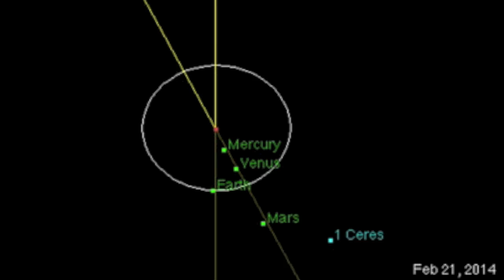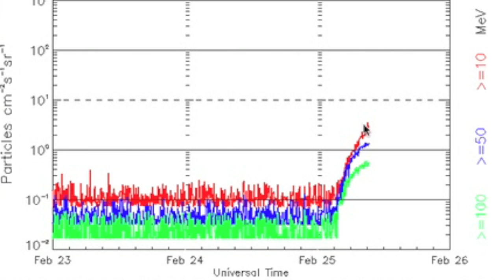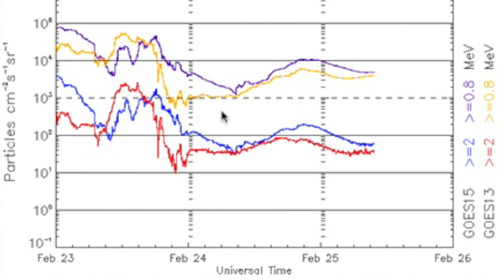S0 News February 25, 2014: Major Flaring, Seismic Watch